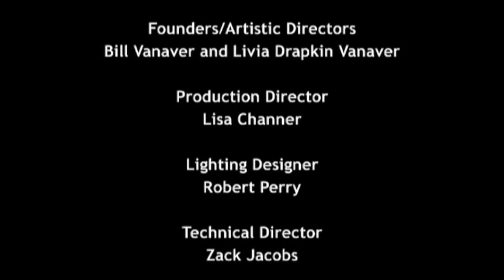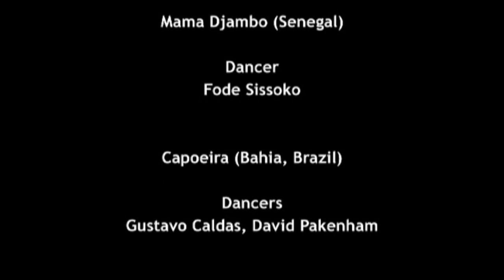EarthBeat! Vanaver Caravan at Jacob's Pillow FULL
Full Concert